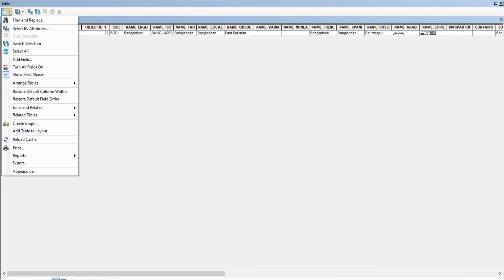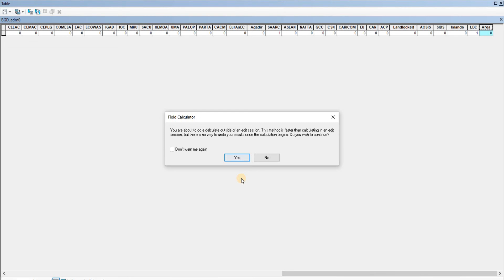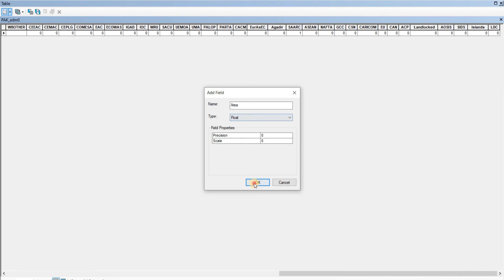How to Add Fields and Calculate Geometry in ArcGIS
In this video, we are going to learn how to add new fields in the attribute table and how to calculate geometry in ArcGIS. this video is one of the first videos that will help you understand how to populate shapefiles with relevant data that is going to help you with spatial analysis or to conduct any type of research or to do a job or task using ArcGIS.

Like my FB page to get updates and to participate in quizzes  & Quiz competitions